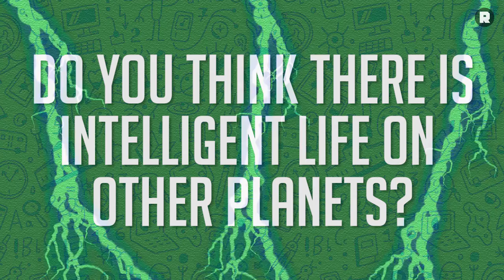Science Lightning Round With Bill Nye & Arian Foster | The Ringer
Engineer Bill Nye and former NFL player Arian Foster take on the science lightning round, answering questions about the speed of light, intelligent life on other planets, and if our bodies are a wonderland.